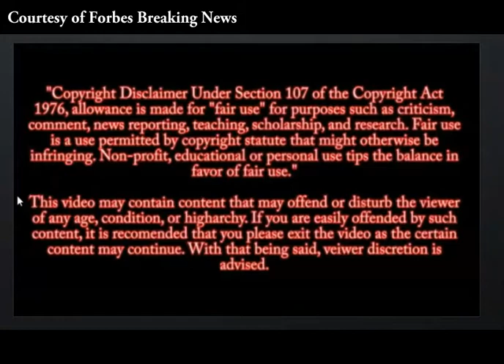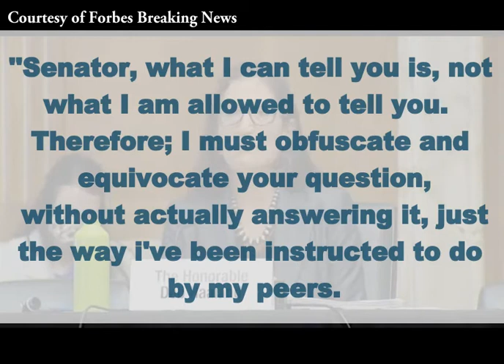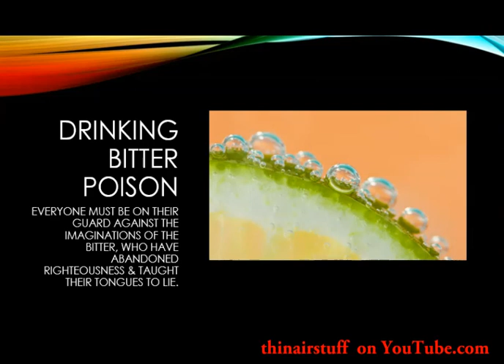Tracy Stone Manning/ Radical Domestic Terrorist/ Biden's Appointee to Manage Bureau Land Management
Ms. Tracy Stone-Manning admits, then lies to Congress about her deep involvement with ''tree-spiking'', an eco-domestic-terror tactic, which you will learn about in this video.

This proposed appointee to manage, of all depts., the Bureau of Land Management gives a whole new meaning to a candidate's vetting be a complete failure!  If-fact, it makes it look like an investigation that was completed throughly.

In the Senate Energy Committee hearing, Sen. Mike Lee (R-UT) pressed Interior Sec. Deb Haaland on the controversial nomination of Tracy Stone-Manning to lead the Bureau of Land Management.

At the Senate Energy Committee hearing, Sen. James Risch (R-ID) said the nomination of Tracy Stone-Manning for Director of Bureau of Land Management was "an insult" to the agency she would run.